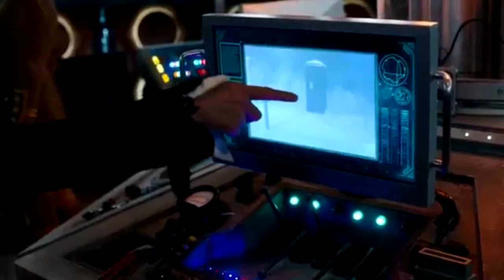สรุปซีรี่ย์ Doctor Who ด็อกเตอร์ฮู Season 10 Christmas special 2017 : Twice Upon a Time (จบ SS.10)